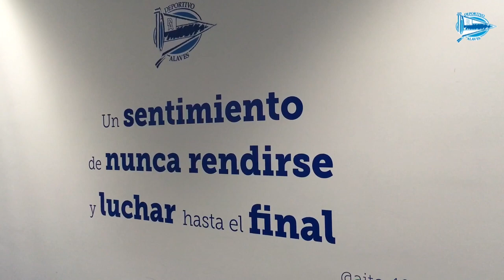CorazónAlbiazul con Iñigo Kalderon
El alavesista y ex jugador albiazul manda ánimos para el gran duelo frente al Real Madrid.